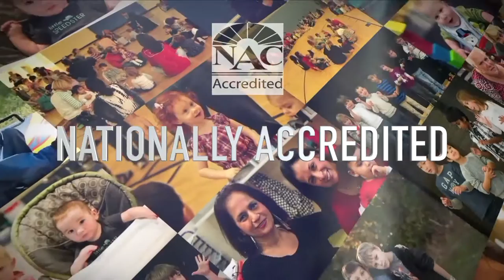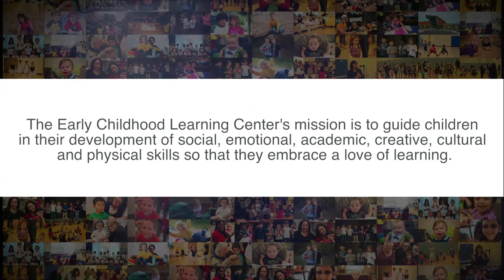Rosen JCC Early Childhood Learning Center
The Rosen JCC’s Early Childhood Learning Center has recently expanded and is opening their nationally accredited program for more children in Southwest Orlando.